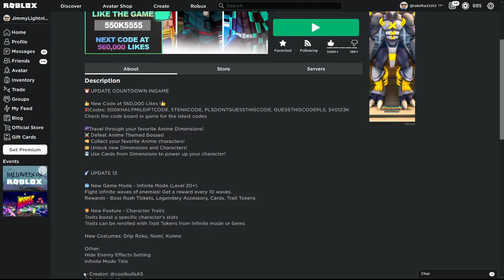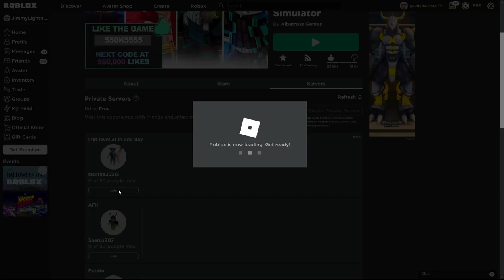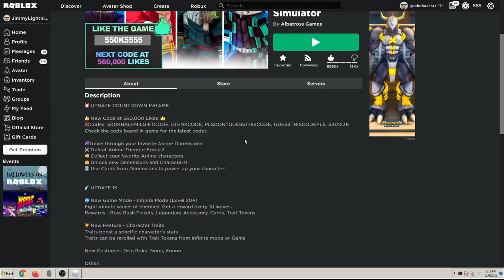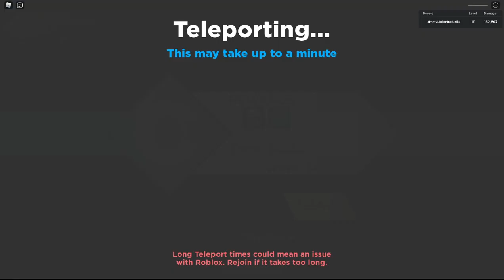NEW ANIME DIMENSIONS UPDATE (infinite mode)